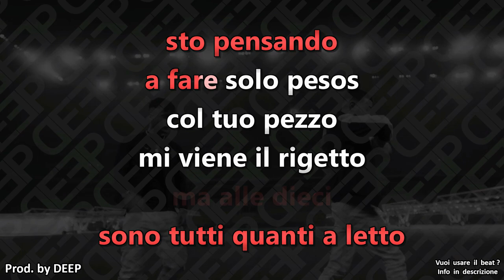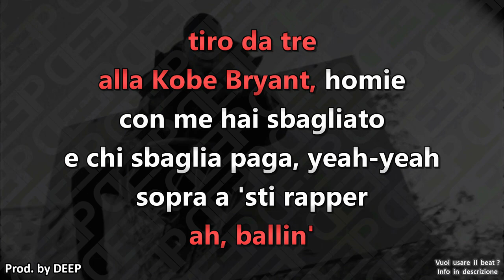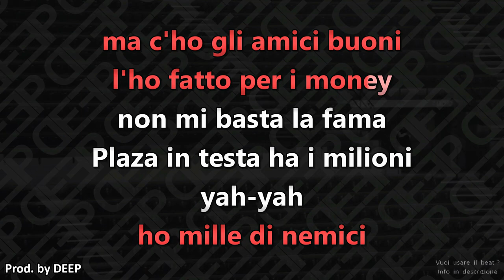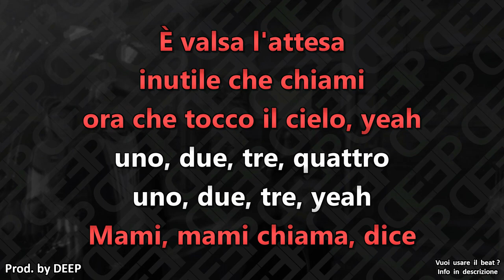Capo Plaza: ALLENAMENTO #4 (Karaoke - Instrumental)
Abbonati a DEEP per avere accesso a video esclusivi (potrai visualizzare tutti i video esclusivi riservati ai soli abbonati) e sondaggi esclusivi (andrai a decidere, insieme agli altri abbonati, quali video karaoke far pubblicare sul canale).
Artisti: Capo Plaza
Brano: Allenamento 4